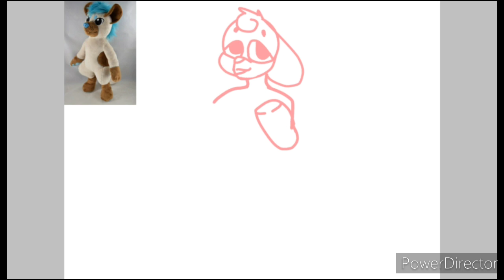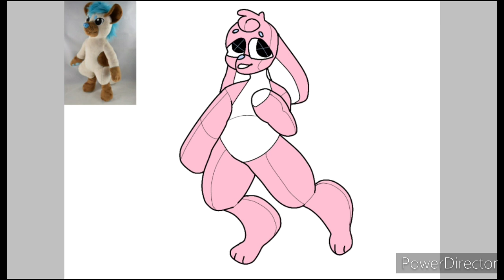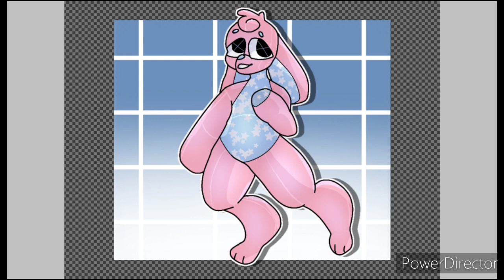Plush Fursona- Furry Speedpaint